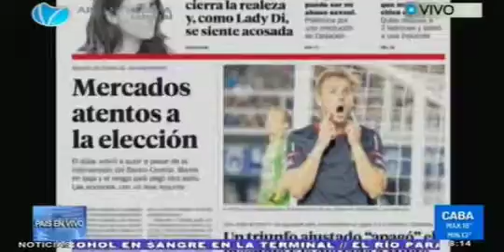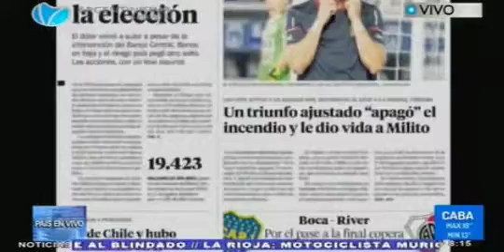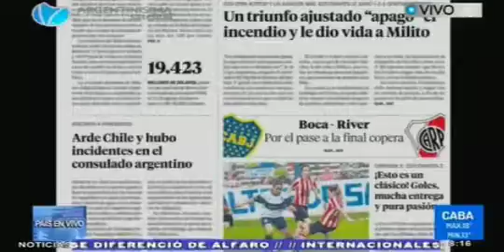Mercados atentos a la elección